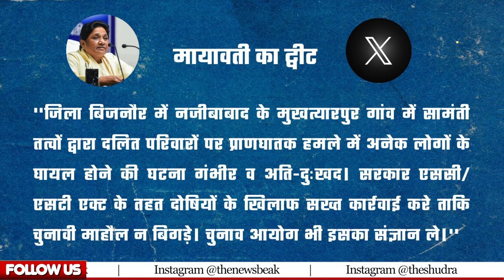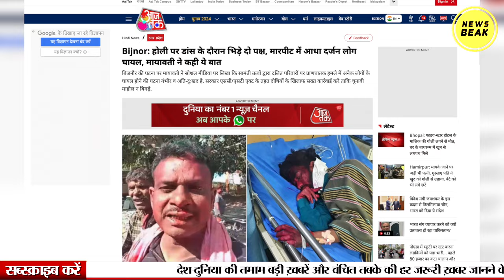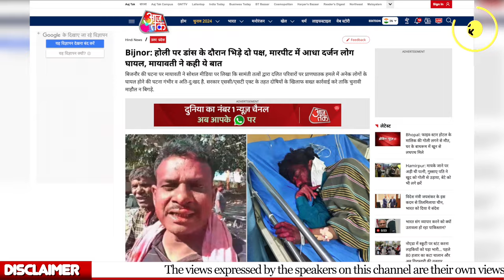बिजनौर में दलित परिवारों से मारपीट, Mayawati ने दोषियों के खिलाफ की सख्त कार्रवाई की मांग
UPI - newsbeak@yesbank